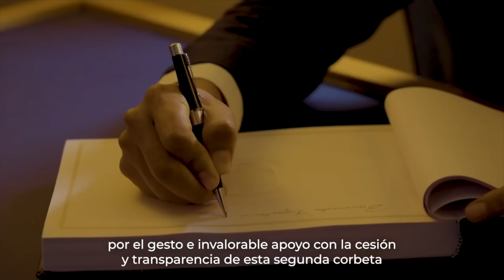해군 "전투함 7척" 동시퇴역~! 필리핀, 콜롬비아 군침~!!